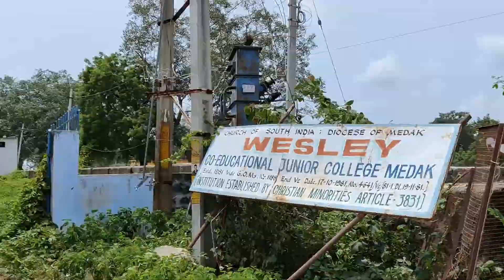Pocharam Dam | Reservoir | Fishing in canal | Diving into the canal | Part3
vlog #22
So we started towards Pocharam through the scenic roads and reached there in half an hour. After reaching, we learned that the dam is closed for tourists as the water level was high on the other side due to recent rains.
We were a little bit sad so we searched for any other tourist attractions nearby so we found a Pocharam reservoir viewpoint on the map and went there. There was a canal there where the reservoir water was flowing and some people were fishing in that water while some kids were jumping into the water.
On the opposite of the road, we had the viewpoint from where the reservoir was visible, we took some photos there and also near the canal and started back from there. We could see the dam from the road on our way back, so we stopped to take a few pics of the dam.
After that, we went back near Pochram wildlife sanctuary and took tickets for the car as it was a drive-through wildlife sanctuary and entered the sanctuary, and again to our dismay, we spotted only deers.

LIVE A HAPPY & HEALTHY LIFE
- Amartya Mandal